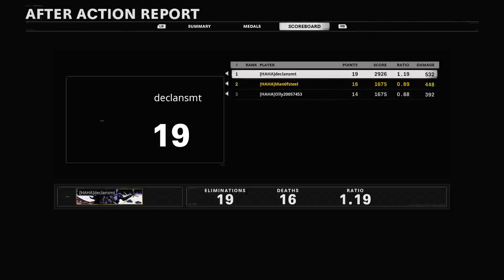RAID - BLACKOPS - WHO WINS - JOHN DECO - PADDY?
GAMING created by John and Deco.

FUN GAMING
LIVE STREAMING
RETRO GAMING

Laughing and Screaming with an Irish Accent